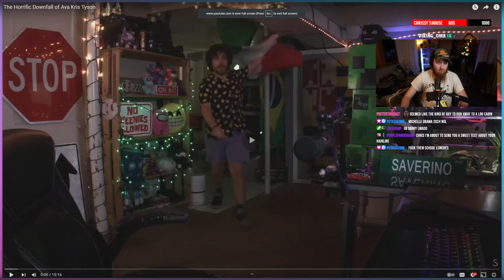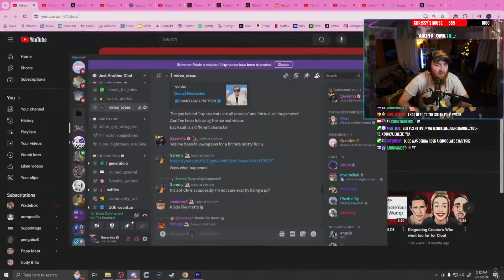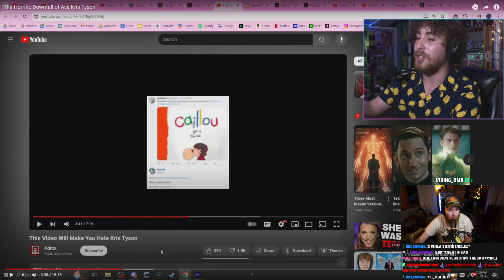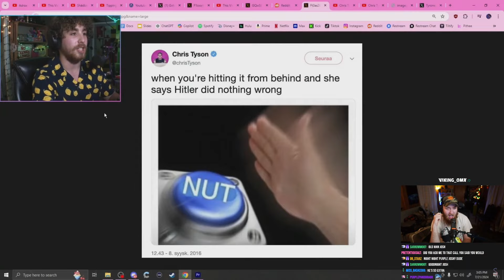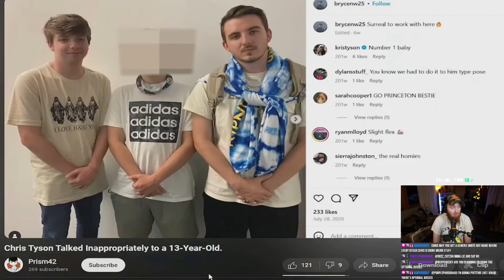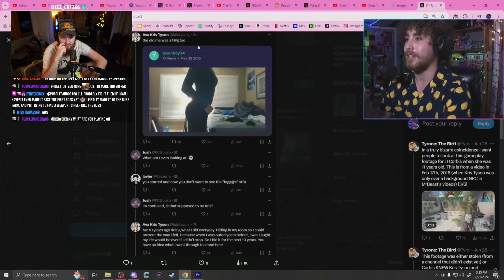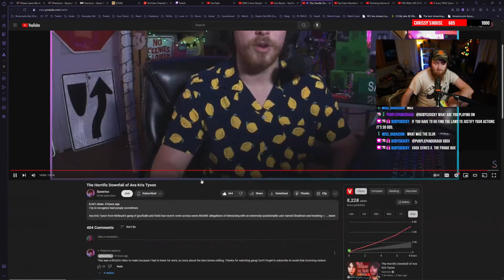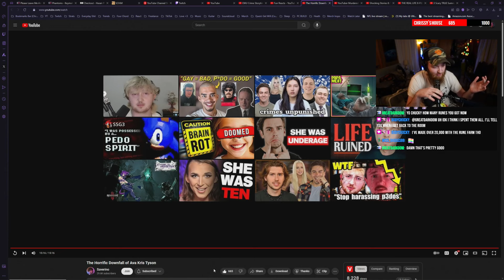Its OVER For Ava Tyson... Allegations Of Talking To An 11 Year Old?! | Chrissy Reacts